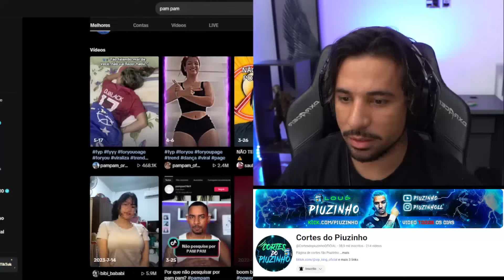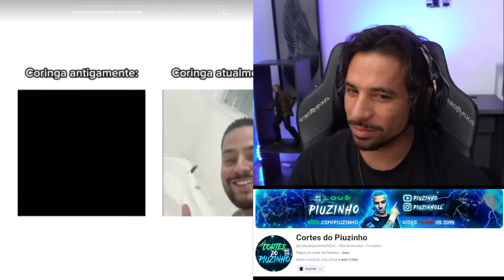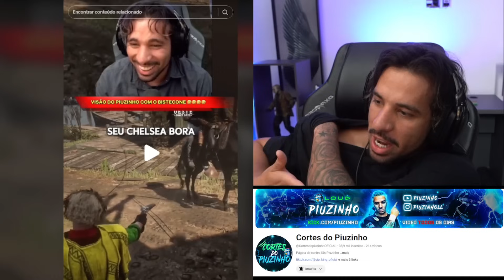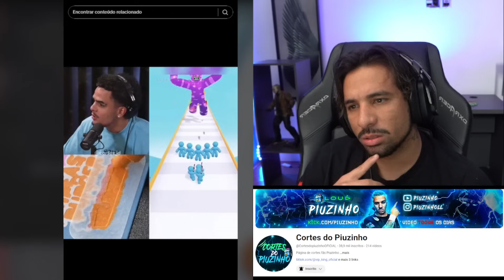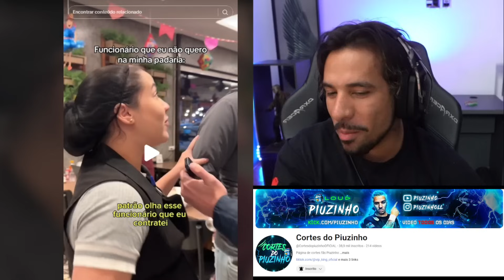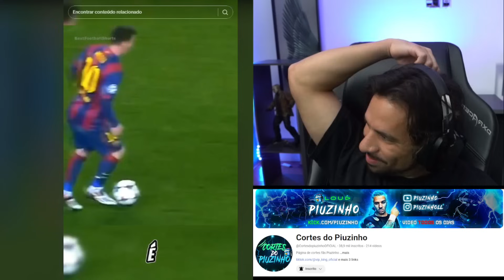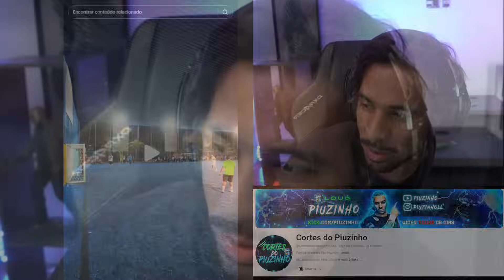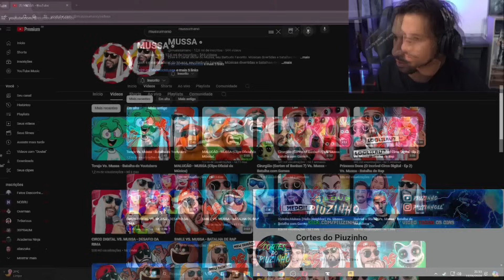PIUZINHO NÃO TANKOU O TENTE NÃO RIR KKKKKKKKKKKKKKK